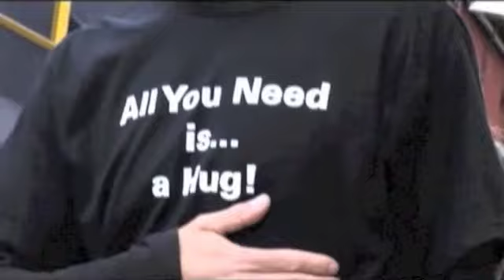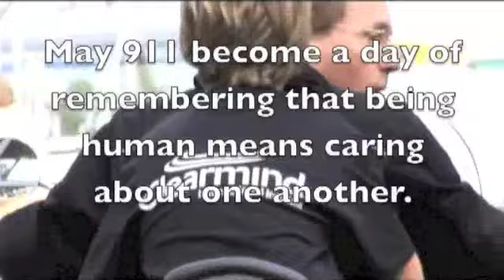All You Need Is Love (HugFest)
We wanted to redefine September 911 with Clearmind International's version...a HugFest that took place simultaneously around the world: Vancouver, Victoria, Spain, England, Sweden, and Ireland.